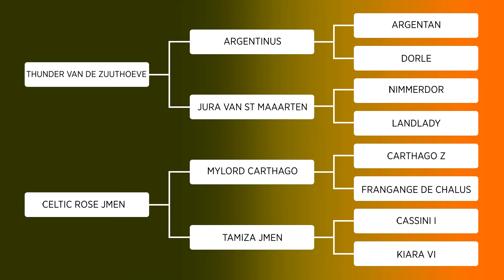EMBRIÃO 12 THUNDER VAN DE ZUUTHOEVE x CELTIC ROSE JMEN